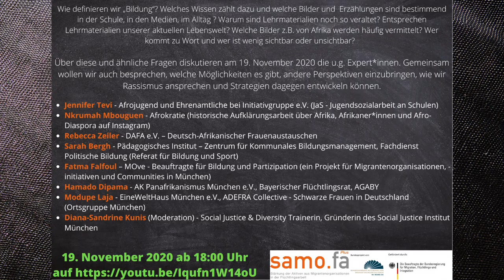Schule – ein sicherer Ort?, Empowerment und Panafrikanismus